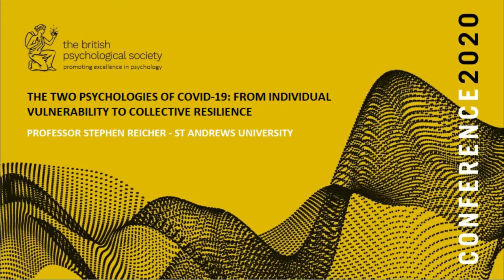BPS Conference 2020: The two psychologies of Covid-19 - Professor Stephen Reicher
On the first day of our 2020 conference keynote speaker Professor Stephen Reicher (St Andrews University) delivered a talk entitled "The two psychologies of Covid-19: from individual vulnerability to collective resilience".

The talk was preceded by an introduction from Claudia Hammond (Visiting Professor of the Public Understanding of Psychology at the University of Sussex and presenter of All in the Mind on BBC Radio 4) and followed by a question and answer session.